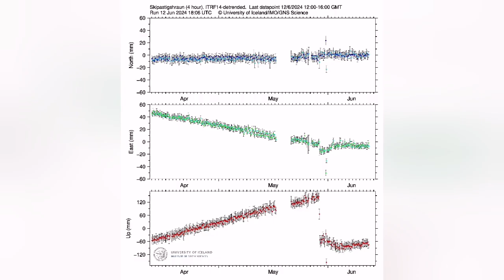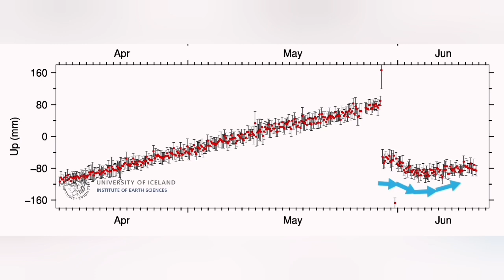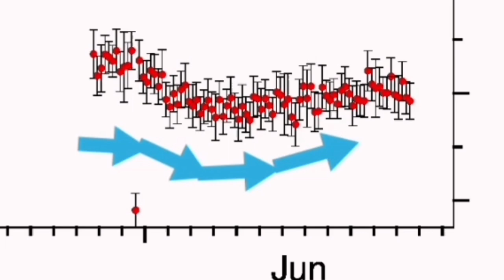Svartsengi Area Is Oscillating, GPS Rising & Falling Quick, Iceland KayOne Volcano Eruption Update